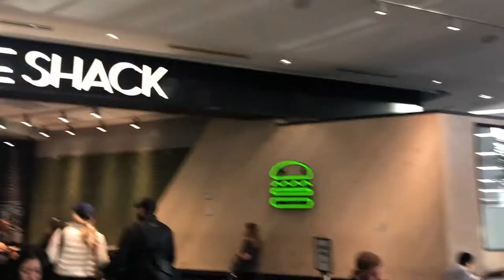Nashville VLOG | Recording Our First Single!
Each and every one of you mean the world to me, and I can't thank you all enough for the endless amount of love and support.

Have you been wanting to try out my favorite form of cardio? Create your own SoulCycle account and get riding! I promise, you’re going to fall in LOVE with it!

MY LINKS SO THAT WE CAN BE BEST FRIENDS!

COMMONLY ASKED QUESTIONS:
Age: 20
Camera: Cannon Rebel t4i
Lens: Cannon EFS 18-55mm
Editing software: iMovie & Final Cut Pro
Thumbnail Editor: PicMonkey
Are You A YouTube Partner: Yes I am!